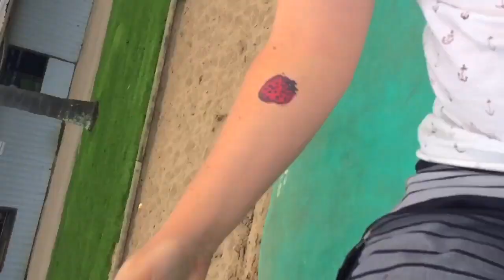A Weekend in Nelligen - Part 2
Here's part 2 of my weekend down the coast filming and celebrating my cousins wedding. Enjoy!

Footage Shot By:
Kira Jade Oppitz
Keean Murrell Snape
Shane Hintz (Capture You Videography)